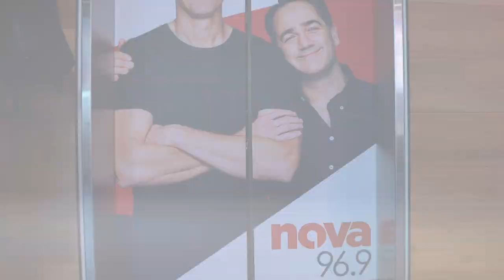Hasbulla takes over our radio show! | Fitzy and Wippa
Introducing the new Fitzy, Wippa and Hasbulla show 😂